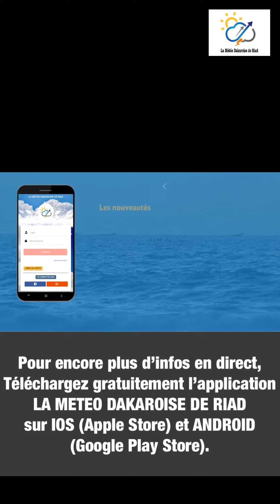Ce qui nous attend pour 2019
Chasse aux orages, météo